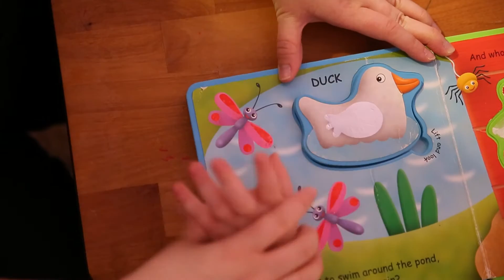Jeff Davis talks about his push to make cannabidiol legal for medicinal use in the state of Texas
Jeff and Shawna Davis talk about their push to legalize the use of cannabidiol, or CBD, a non-psychoactive chemical that could help reduce seizures for people like their daughter Karley Davis who has been diagnosed with Dravet syndrome. Karley suffers from multiple seizures daily. Jeff Davis was one of many who fought to get the oil that is extracted from the cannabis plant legalized for medicinal use in the state of Texas. (video/edit: Vernon Bryant)